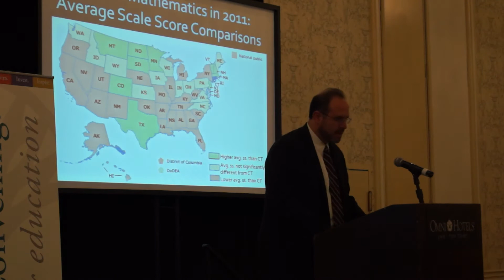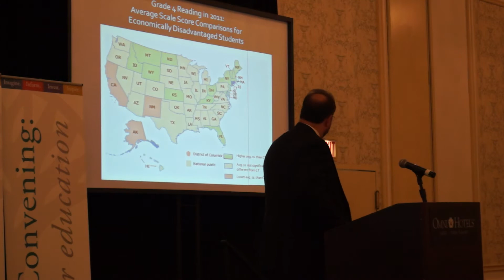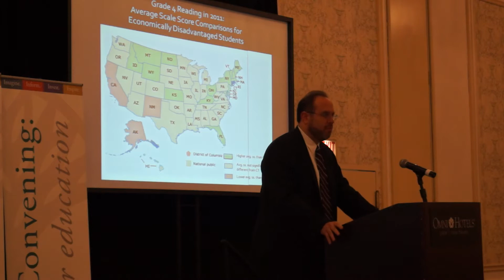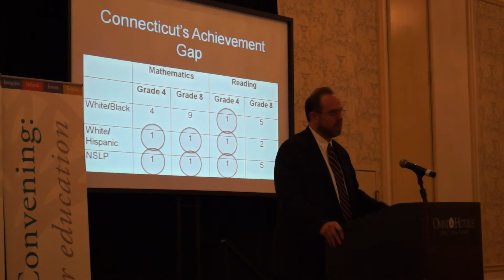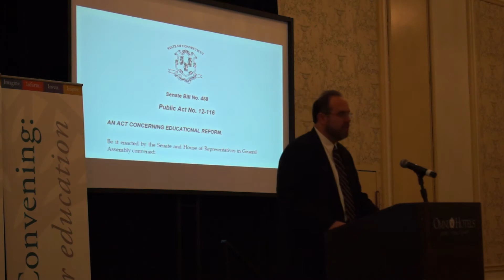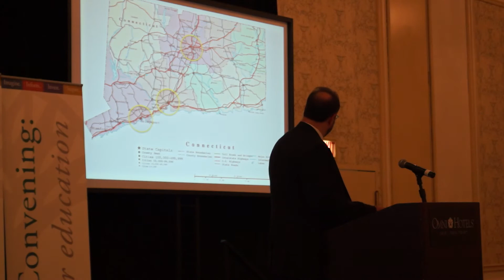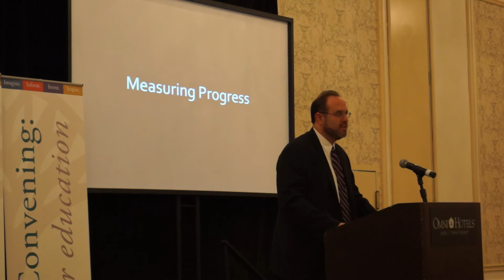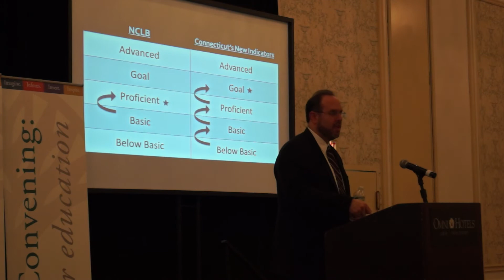STEPHAN PRYOR, CFGNH PART 1